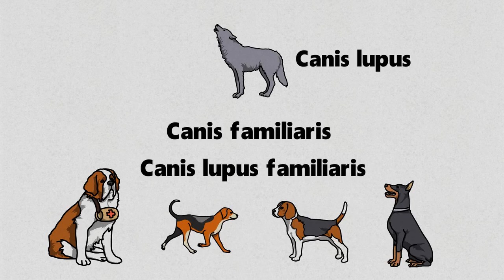Así fue la DOMESTICACIÓN del PERRO | Amistad por SUPERVIVENCIA